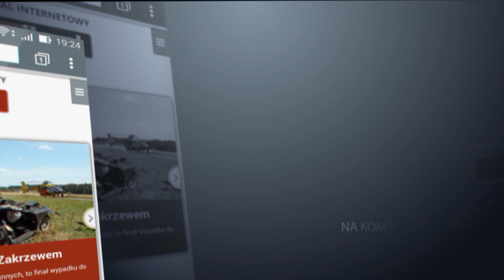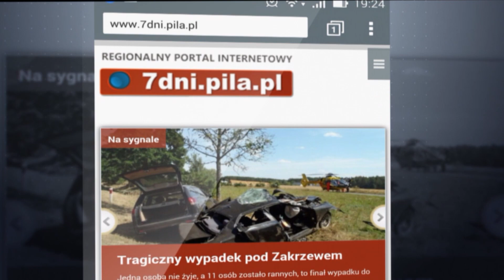Rowerowa Pielgrzymka na Jasną Górę 2022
Z Koszalina wyruszyła do Częstochowy rowerowa pielgrzymka. W poniedziałek zatrzymała się na krótki postój w Pile. W Częstochowie pielgrzymi mają być w sobotę.
Zapraszamy na materiał filmowy, a po więcej informacji na nasz portal
Lubisz oglądać filmy na tym kanale? Postaw wirtualną kawę

                   ZOSTAŃMY ZNAJOMYMI!